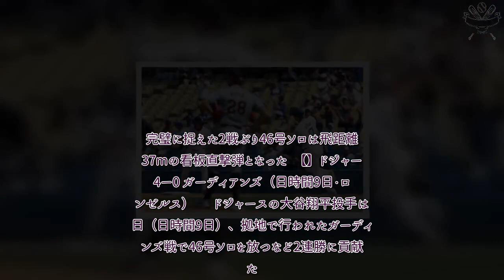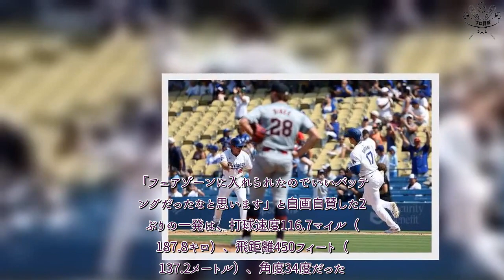H91- 大谷翔平の前で“確信ガックリ”「うへぇってなってる」 内心ダダ漏れ被弾投手が話題